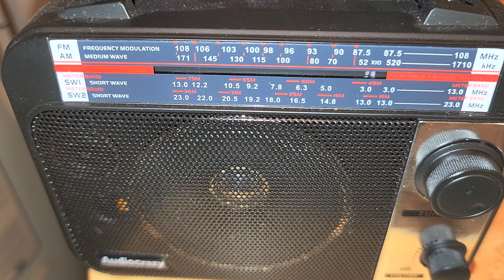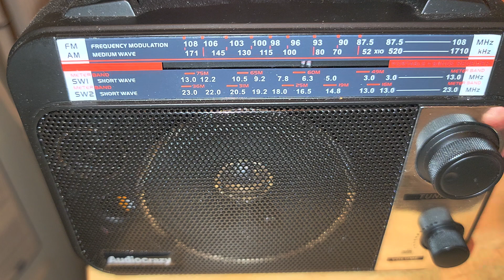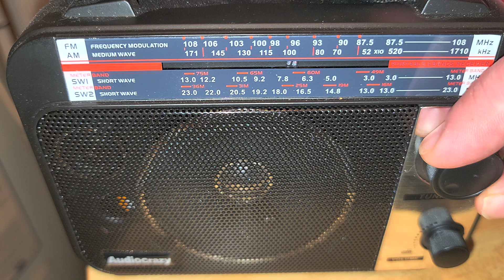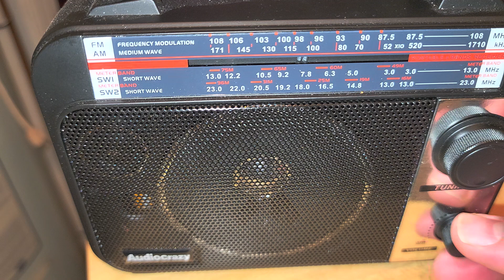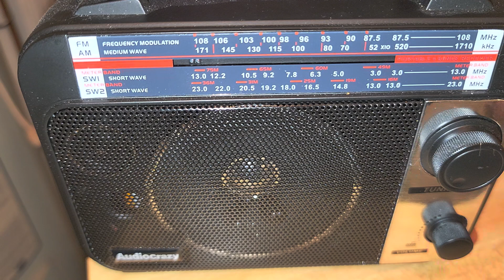AudioCrazy AC-Q1AR Quick tune of the AM radio Mediumwave band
Seems sensitive to the shortwave radio bands, bandwidth a little wide